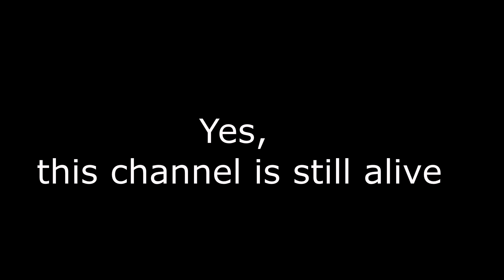The day the secret technique was passed on - Giorno Joestar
Well... technically Giorno is Jonathan's son so I guess it makes sense that he inherited the Secret Technique